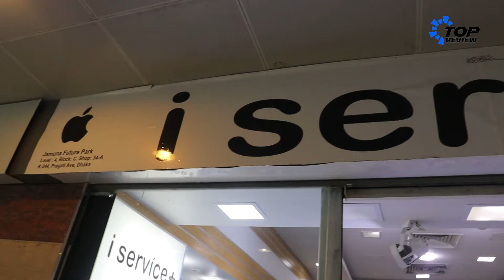Huawei Honor Nova 20i | Used Phone Price In BD